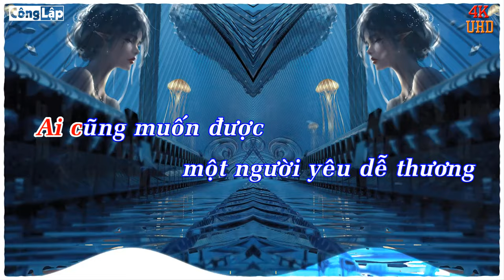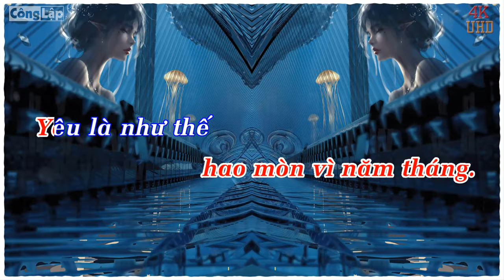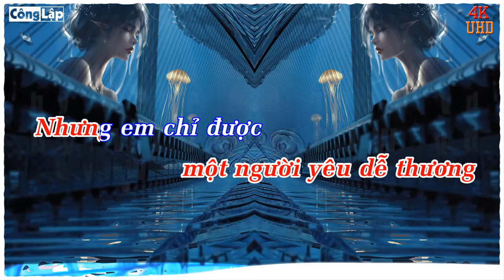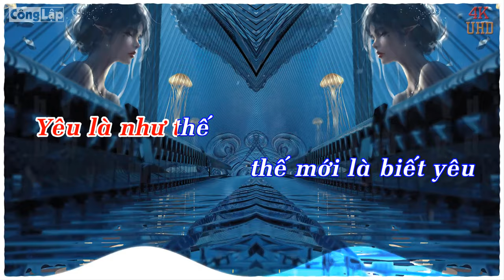[KaRaOke Nhạc Sống] Chiếc Áo Cô Đơn REMIX | TONE NŨ [Dương 565 ft Phạm Trưởng]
BEAT KARAOKE DO CÔNG LẬP TỰ LÀM RẤT MÔNG MỌI NGƯỜI XEM,VÀ ĐÓNG GÓP Ý KIẾN NHÉ !
                                               XIN CHÂN THÀNH CẢM ƠN !
Chiếc áo cô đơn   Sáng tác: Phạm Trưởng
Ai cũng muốn được một người yêu dễ thương .
Ai cũng muốn được một người yêu thật hiền .
Còn chuyện giàu sang mỗi người một suy nghĩ .
Miễn là yêu nhau đi đến hết cuộc đời .
Tôi cũng có được một người yêu dễ thương .
Nhưng em chỉ được ở những phút ban đầu .
Vì người đổi thay , xem tình như chiếc áo .
Áo cũ đi rồi em vội vàng em thay .
Em mặc áo mới chắc giờ này rất vui .
Mong người đừng wên những chiếc áo ngày xưa ấy .
Dù là phải thay nhưng người đừng bỏ đi .
Để áo cô đơn , hao mòn vì năm tháng .
Yêu là như thế , thế mới là biết yêu .
Yêu mà chẳng đau , yêu như thế chẳng phải yêu .
Giờ thì hiểu ra , yêu là phải thứ tha .
Như là chiếc áo em thay rồi mặc lại .